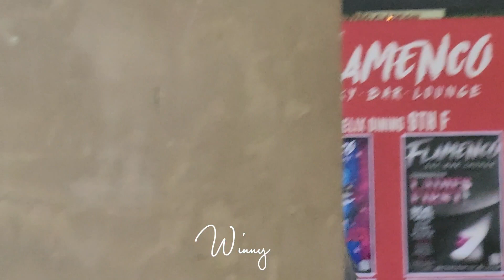รวมพล เตนิว งาน LAROCHEPOSAYxTayNew @ Emquatier l20230615